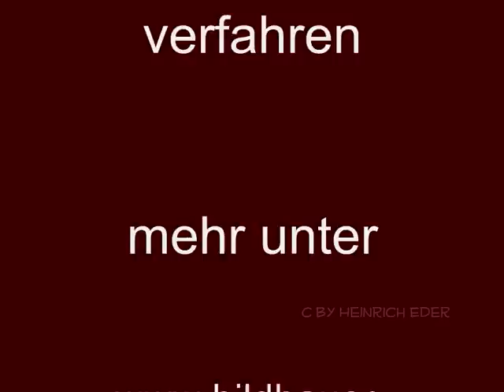el toro by Heinrich Eder 1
falling bull  Hommage an die Wallstreet Bullen fallender Bulle stürzender Bulle Heinrich Eder